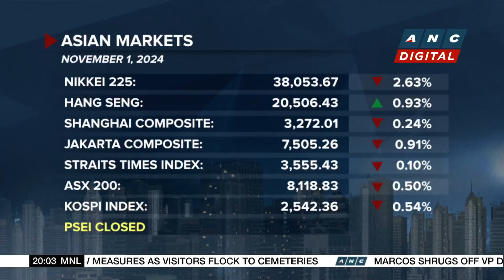Apple unveils cautious outlook for crucial holiday quarter | ANC